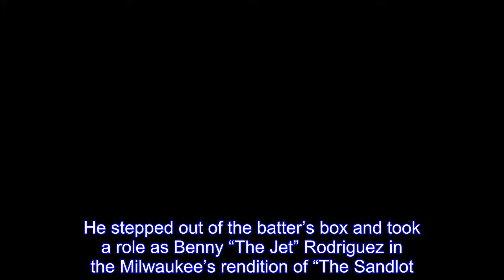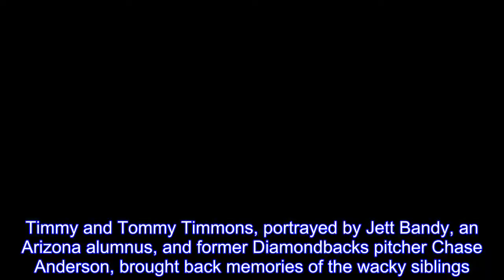Milwaukee Brewers revisit their Sandlot days during spring training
Christian Yelich is showing his diverse skill set this spring training for his new team.He stepped out of the batter’s box and took a role as Benny “The Jet” Rodriguez in the Milwaukee’s rendition of “The Sandlot.” The team re-enacted one of the scenes for the movie’s 25-year anniversary and posted it to Twitter on Sunday.Frame-by-frame, it was basically perfect.With a star-studded cast, strong humor and the exact acting quality you would expect out of a Major League Baseball team, it’s sure to be a blockbuster hit.Catcher Stephen Vogt performed impeccably as Ham Porter, the trash-talking catcher of the Sandlot team.Eric Sogard’s glasses made the ASU alumnus the perfect choice to play Squints (though there was no sign of Wendy Peffercorn).Timmy and Tommy Timmons, portrayed by Jett Bandy, an Arizona alumnus, and former Diamondbacks pitcher Chase Anderson, brought back memories of the wacky siblings.The team was even able to cast a dog that accurately portrayed the fierce, savage nature of the creature known simply as “The Beast.